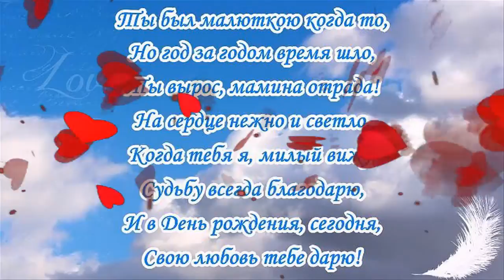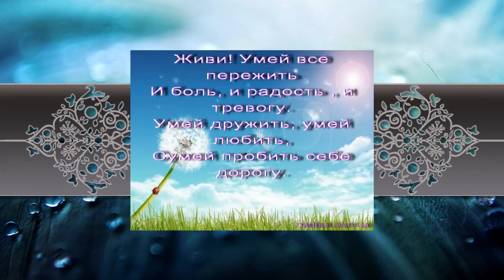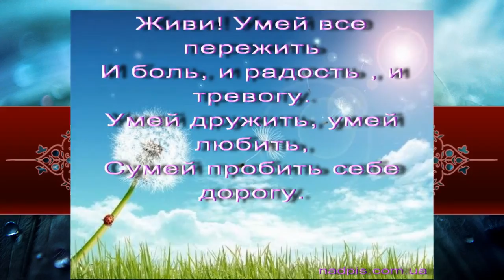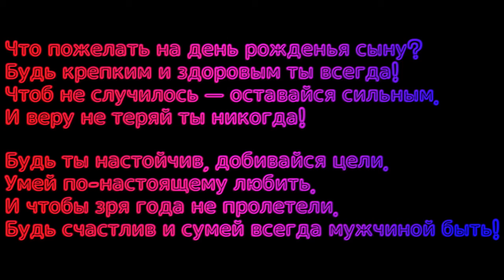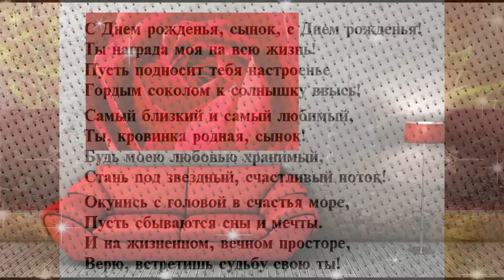с днём рождения сынок